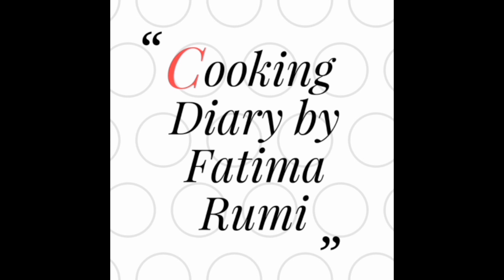দুধ ঘন করে জ্বাল দেয়ার ঝামেলা ছাড়াই ক্যারামেল পুডিং চুলায় তৈরির সহজ রেসিপি||Caramel Pudding Recipe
ক্যারামেল পুডিং রেসিপি